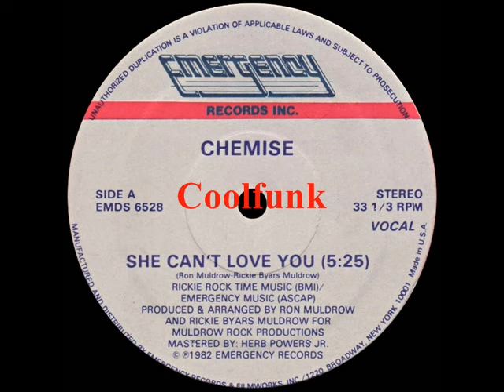Chemise - She Can't Love You (12" Disco-Funk 1982)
Disco-Funk

She Can't Love You (12" Disco-Funk 1982)